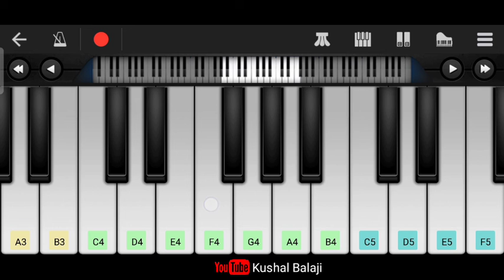Life Of Charlie Song | Perfect Piano | 777 Charlie | Rakshit Shetty | Kiran Raj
Presenting the beautiful journey song on LifeOfCharlie from the film 777Charle hope you all like it.

Piano Cover: Kushal Balaji